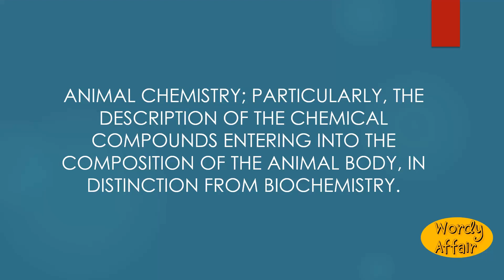Zoochemistry Meaning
Animal chemistry; particularly, the description of the chemical compounds entering into the composition of the animal body, in distinction from biochemistry.

In this video, you will learn "Zoochemistry" Meaning and pronunciation in English.

Wordy Affair